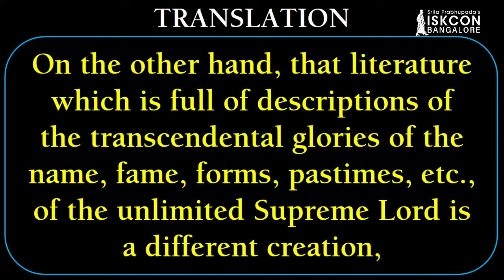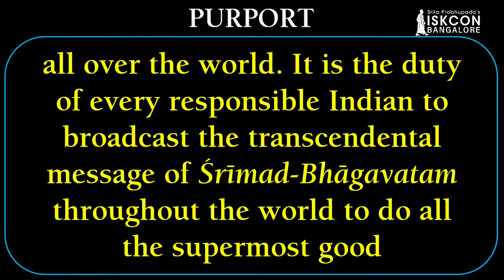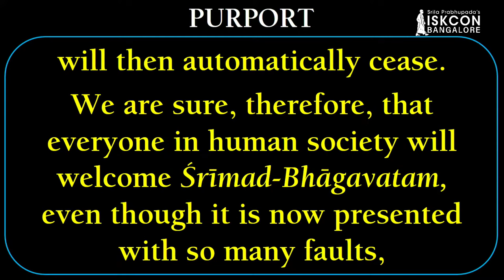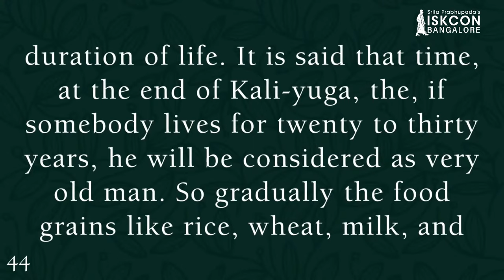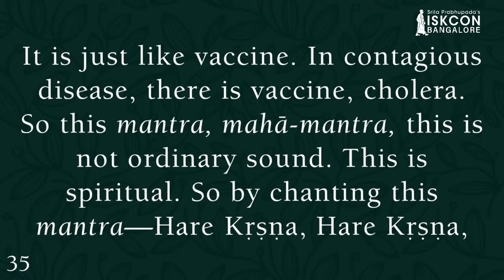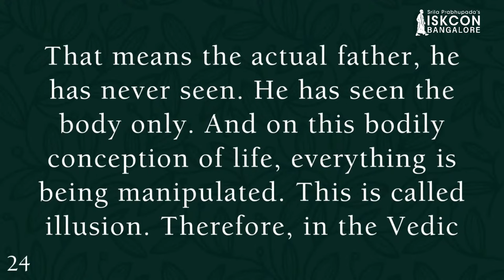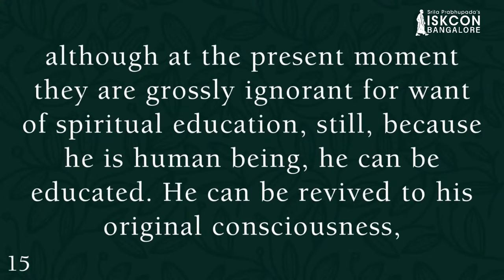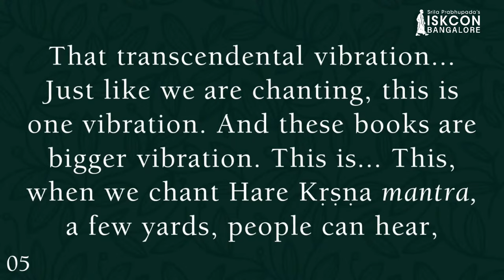Srimad Bhagavatam I HDG Srila Prabhupada I SB 1.5.11 I 23.07.2022